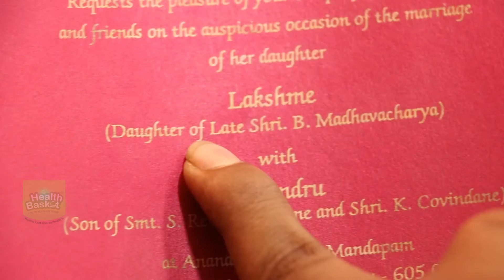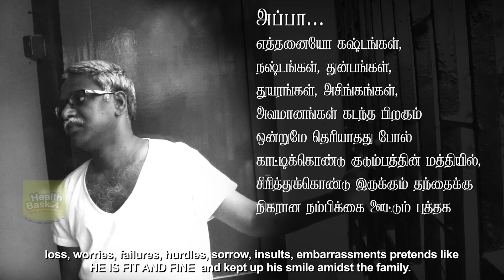Happy Fathers Day | 16th June | Health Basket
I’ve learned so much from you over the years, Dad. Thanks for being the best role model and helping me become the person I am today.

FOR MORE SUCH VIDEOS FOLLOW US ON